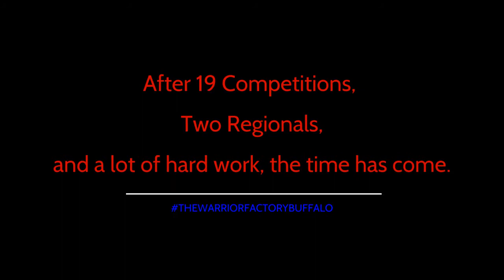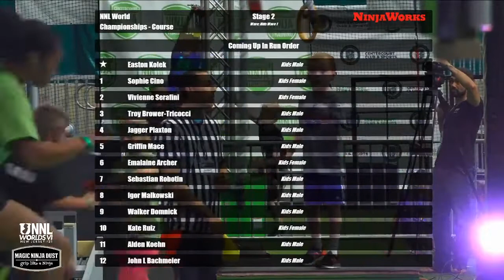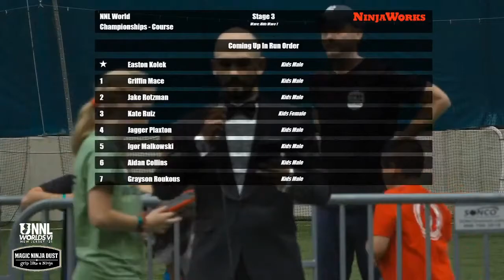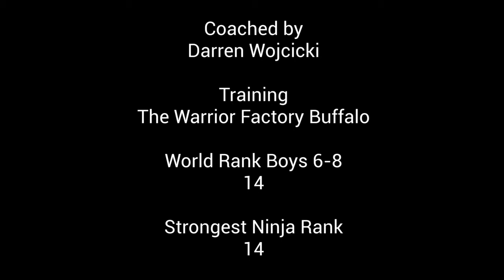National Ninja League Worlds 202-Silent Beast Ninja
I was able to compete in all 3 stages of the competition by finishing strong, staying focused, and clearing stage 2.